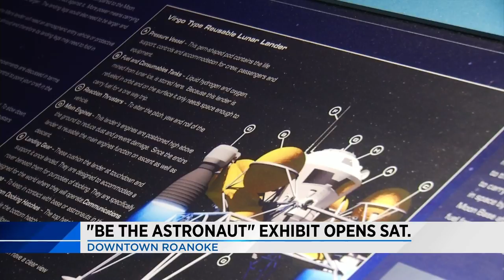New exhibit opens at science museum in downtown Roanoke